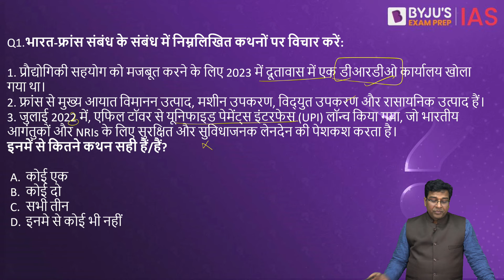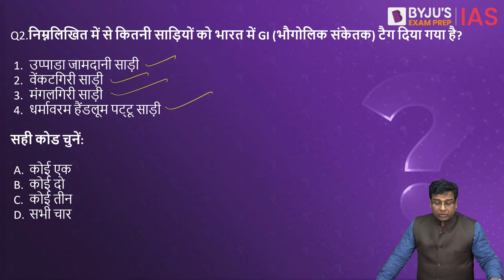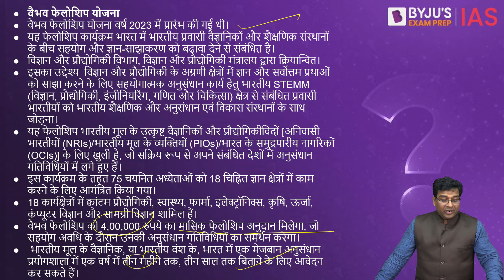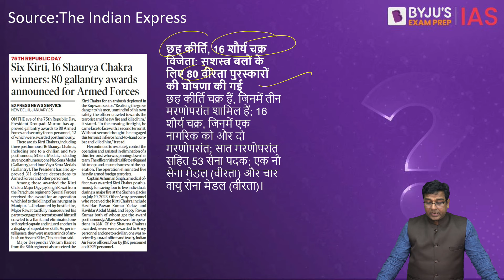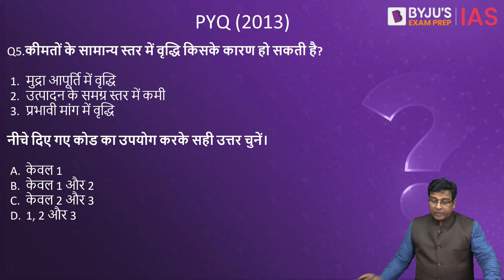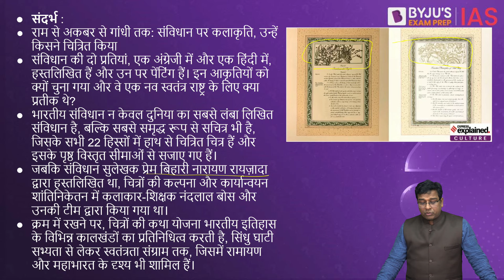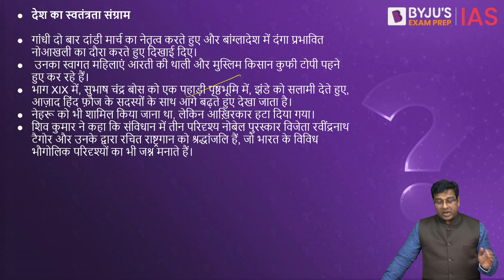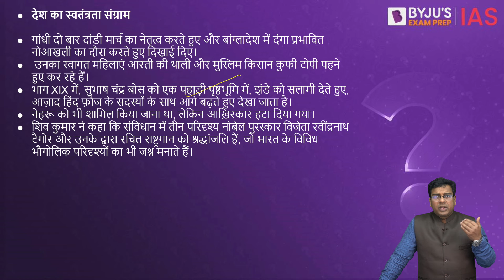Daily Quiz (27 January 2024) for UPSC Prelims Hindi | General Knowledge & Current Affairs Questions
आजके टॉपिक्स निम्नलिखित है:
1. भारत-फ्रांस संबंध (00:00)
2. जीआई टैग (03:47)
3. वैभव फ़ेलोशिप (06:05)
4. भारत में वीरता पुरस्कार (07:38)
5. मूल्य वृद्धि (PYQ-2013) - कीमतों में वृद्धि के कई कारक (09:26)
6. आज का तथ्य - संविधान की कलाकृति (10:30)

Happy Learning!